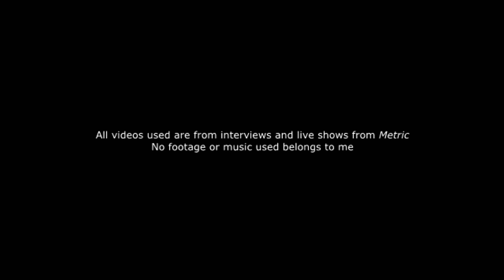19 Years of Metric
Here's to 19 years of the band that changed my life.

Song used is Gimme Sympathy by Metric